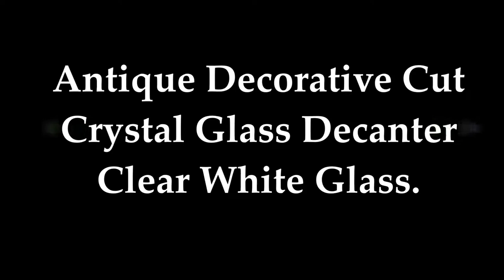***SOLD*** Antique Decorative Cut Crystal Glass Decanter Clear White Glass. I31-52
Global Art Antiques
Rare Antique Decorative Cut Crystal Glass Decanter Clear White Glass. I31-52

Rare Antique Decorative Cut Crystal Glass Decanter Clear White Glass. Beautiful Victorian Awesome Shape Beautiful Decorative Decanter In Superb Condition Comes As In The Same Condition. Very Nice Decorative Shape. Best For Collection, Home Décor, Personal Gifting. Perfect For Decorative Item Collectors.
All of my items are described to the best of my ability.

I strive for 5 star positive feedback. Please use the star rating, it helps me in my seller rating and discounts. I try my best to offer the best service for my buyers. Let's solve the problems together! Thanks!
Please Look At All Pictures Closely And Asks Any Questions Before Bidding And Buying. Be Sure To Check My Other Listings For More Items!
***Happy Buying***

~Only Art & Antiques Market Open EveryDay for EveryOne~

Plz Like My FB Page for great old antique collectibles.

Checkout Amazing Collections of Ancient Uncommon Art Treasures on YouTube.